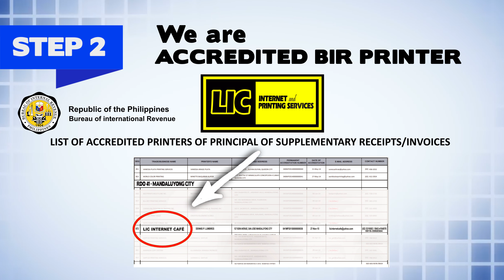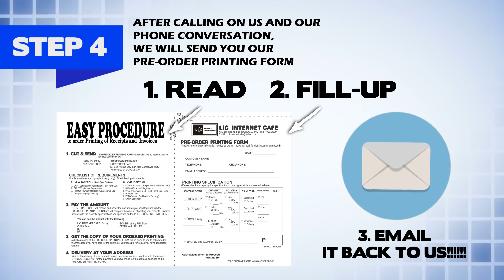BIR Receipts & Invoices printing for NEW & OLD Taxpayers.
BIR RECEIPTS PRINTING SERVICES.  This is a video design for New and Old taxpayers, created by an Accredited BIR Printer, LIC Internet Cafe, as a help for easy procedure in printing their BIR receipts and invoices.